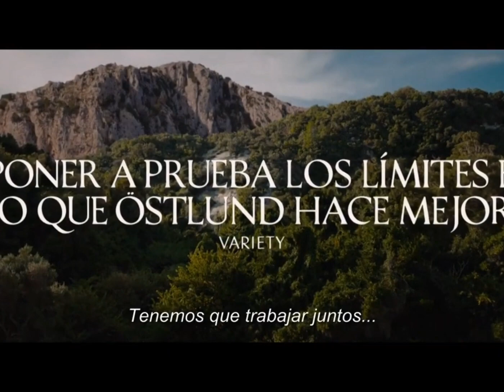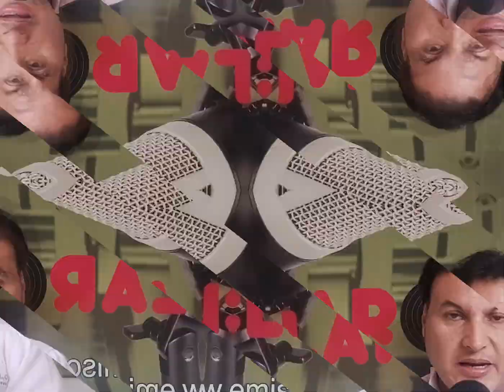Nuestra Opinión De Las Cintas Nominadas en La Categoría como Mejor Película , en los Premios Oscar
Parte 1